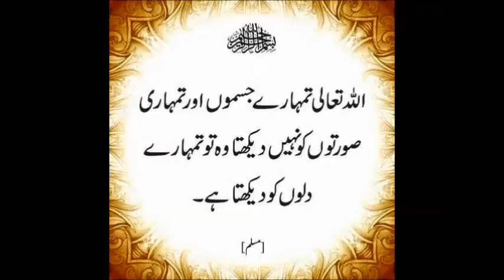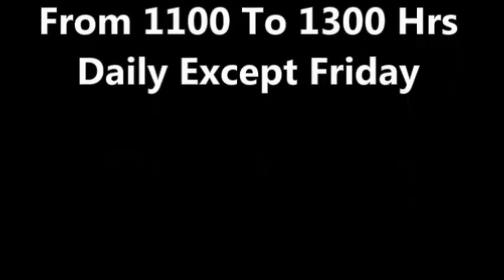R Y Khan Pure Sahiwal Bachhrhiun Ki Talash Dr Ashraf Sahibzada